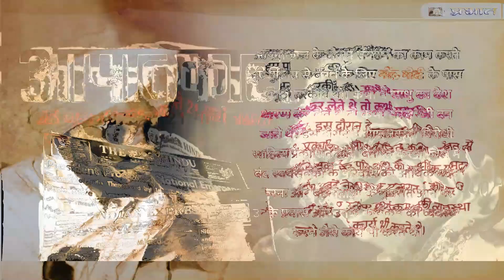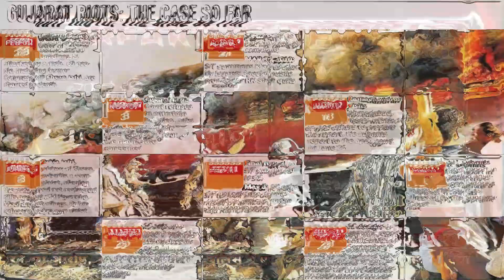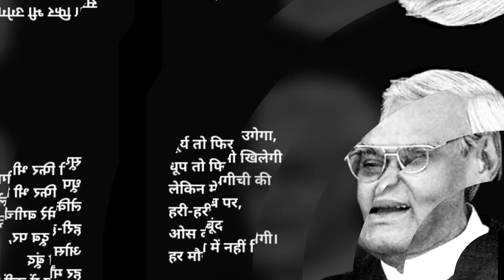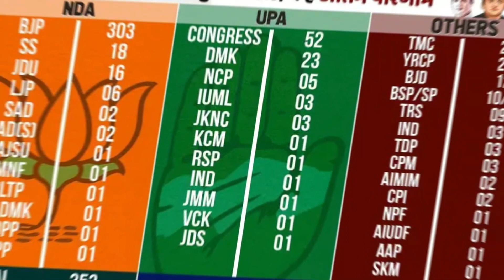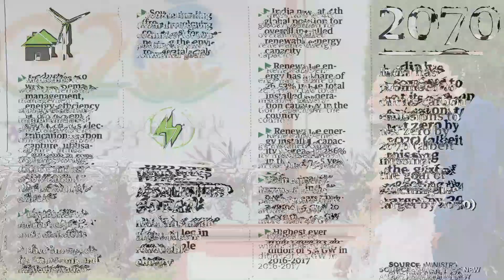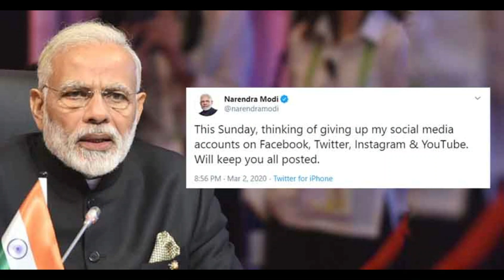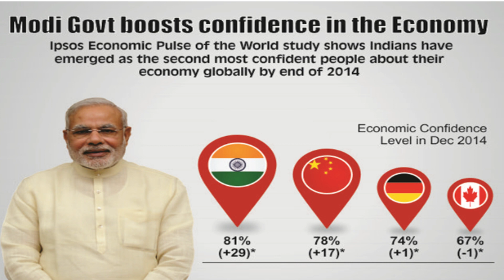Narendra Modi The Leader of india | Prime Minister Of India & BJP Leader.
Narendra Damodardas Modi (Gujarati: [ˈnəɾendɾə dɑmodəɾˈdɑs ˈmodiː]; born 17 September 1950) is an Indian politician who has served as the 14th prime minister of India since May 2014. Modi was the chief minister of Gujarat from 2001 to 2014 and is the Member of Parliament (MP) for Varanasi.
modi road show jalpaiguri.
modi welcome in west bengal.